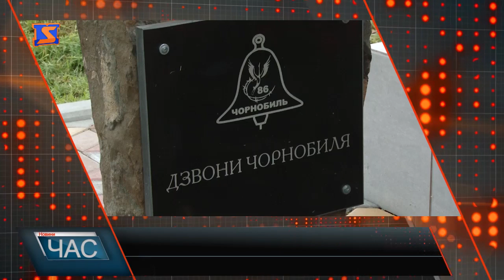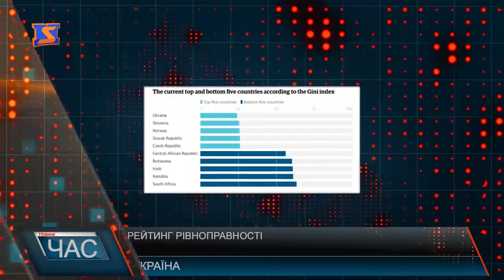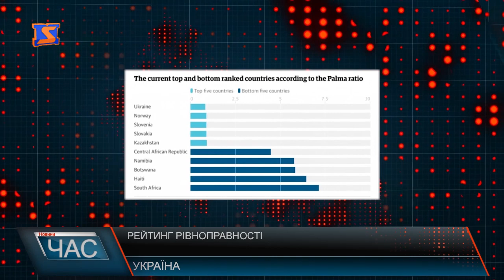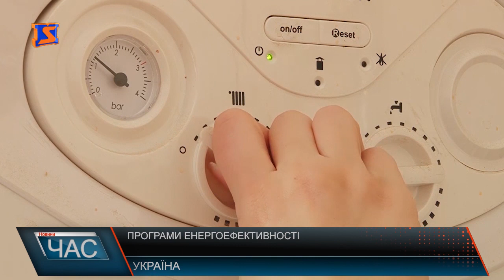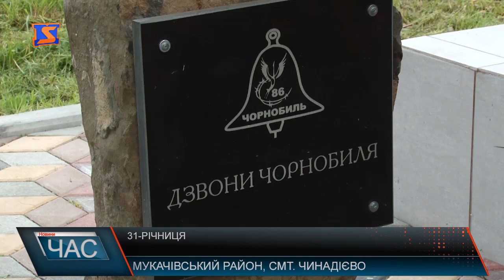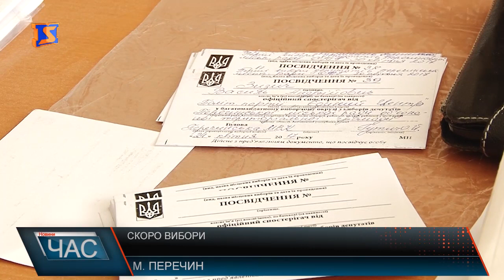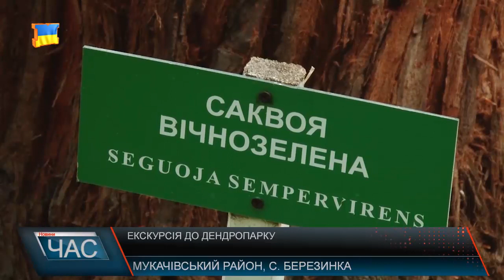Програма “ЧАС”. Hовини Закарпаття за 27 квітня 2017 року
Сесійні рішення. Депутати засідали
Дзвони Чорнобиля. 31 рік потому
Проти корупції. Лекція для студентів
Скоро вибори. Підготовка до волевиявлення
Взірцевий ДНЗ. Діяльність садочку
 Чому варто берегти природу. Екскурсія для малечі